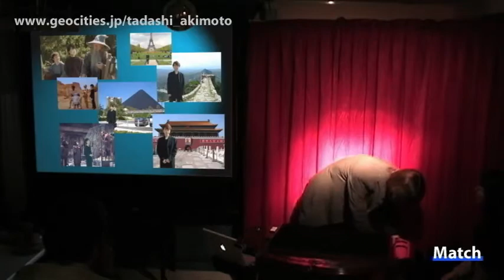Match ブックマッチの予言のマジック 秋元正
ブックマッチを使った予言のマジックです。
沢山あるブックマッチの中から観客が自由に選ぶマッチが
予め予言されています。